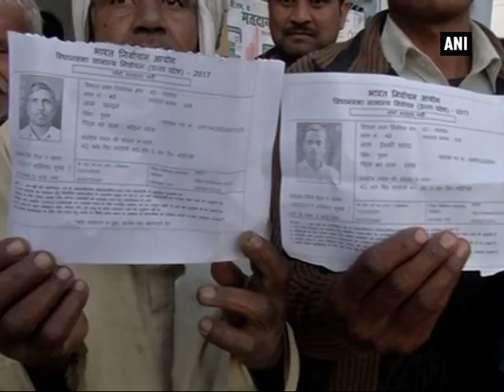Battle for U.P. begins! Watch voters cast their ballot - ANI News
Battle for U.P. begins! Watch voters cast their ballot

Govardhan/ Bisada (Uttar Pradesh), Feb 11 (ANI): As Uttar Pradesh votes in the first phase of assembly elections this Saturday, voters were seen outside polling booths in attendance in Govardhan and Bishada villages in U.P. The first phase of elections which covers over 73 assembly seats in mostly Western U.P. saw a beeline of voters casting their ballot. Here's what these first time voters had to say.